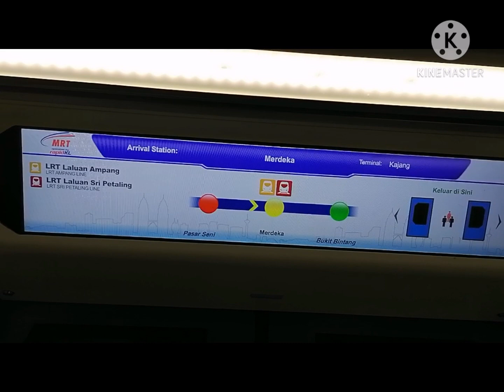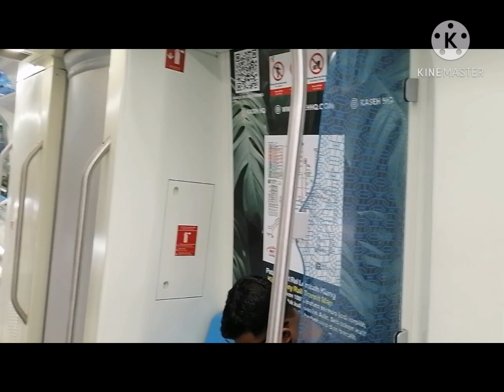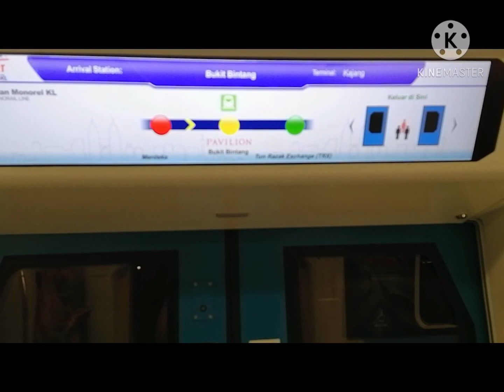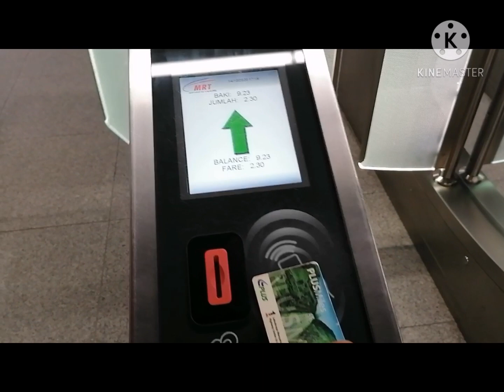BAWAL LUMABAS SA TRAIN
TRAIN, LAW, BAWAL, LUMABAS, KAPAG, NAGCOPMLY KA, PWEDE NG LUMABAS